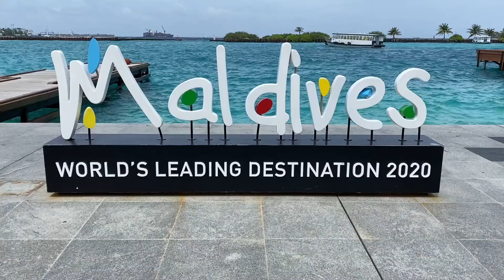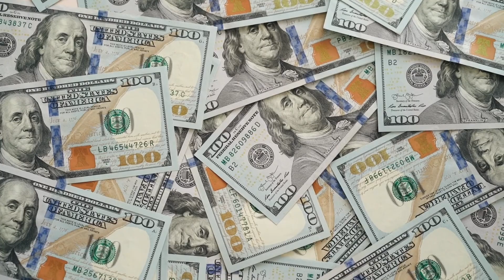Maldives हैरान कर देने वाला तथ्य || top 10 fact about Maldives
दोस्तों आज हम मालदीव से जुड़े कुछ रोचक तथ्यों को जानेंगे। मालदीव दुनिया के सबसे उष्णकटिबंधीय और विदेशी स्थानों में से एक है। अंतर्राष्ट्रीय पर्यटन समुदाय इस द्वीप गंतव्य की अत्यधिक सराहना करता है। इसके अलावा, दुनिया भर के पर्यटक इसे बकेट लिस्ट डेस्टिनेशन के रूप में पहचानते है। मालदीव का एक अनूठा इतिहास, संस्कृति और परंपराएं है जो द्वीपों को एक के रूप में बांधती है। यह काफी दिलचस्प यात्रा गंतव्य है। मालदीव के बारे में तथ्यों को नीचे खोजें जो आपको अपना बैग जल्द से जल्द पैक करने के लिए प्रेरित करेंगे!